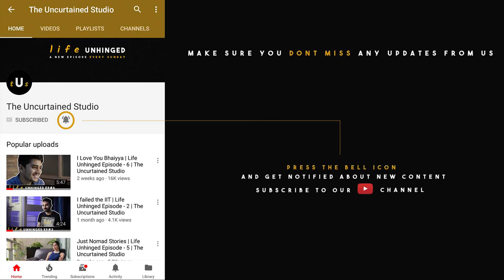I am a Scheduled Tribe | Life Unhinged Episode - 8 | The Uncurtained Studio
You've been a brilliant student. You get selected in a top tier university yet when you run into people unexpectedly, you hear snarky whispers. Then you realize it's because of your category defined by the system.

Today, let’s explore the other side. In the “reservation in India debate,” a scheduled tribe student talks about her life struggles. She talks about the pre-medical exam reservation, capitalism, and how to create an egalitarian society.

Is reservation in India good or bad? Find out in today’s episode, “I am a scheduled tribe.”

Life Unhinged is a series exploring our tangled inner universe. Listen to people, unconstrained, speaking their hearts out.

Location Courtesy: The Yellow Cup

Director and Editor:
Ravi Vazirani

Starring:
Swagata Naik

Written by:
Chintan Zalani